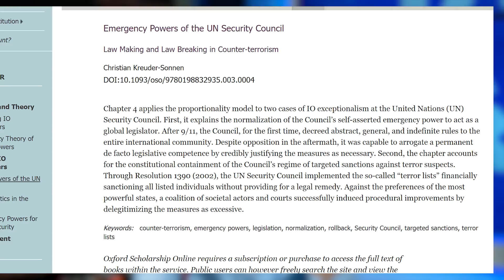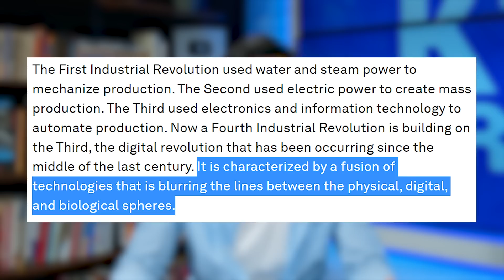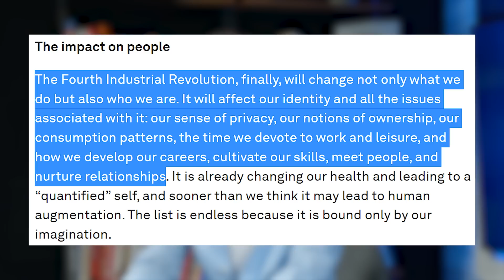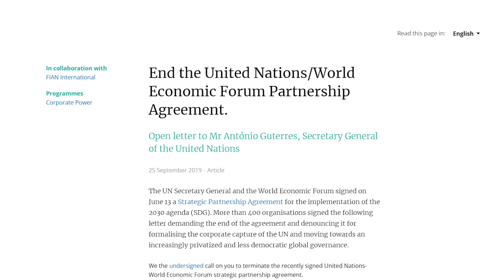The UN has CONFIRMED The Great Reset...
The UN has CONFIRMED The Great Reset.  As you will see right when you click on this video, the UN announced their partnership with the Klaus Schwab & the WEF back in 2019.  What does this mean?  How will this accelerate the Great Reset agenda?  How does this fit into the UN's 2030 Agenda?  Why did the UN partner with the WEF?  Was it to be the muscle behind the Great Reset?

0:00 intro
1:23 The UN's role
3:00 What is digital cooperation?
5:47 Why the aggressive push now?
7:17 The other partners

📧 Get Our FREE Real Estate Investing Courses... (How to find deals, Free Book, Owner Financing and More):